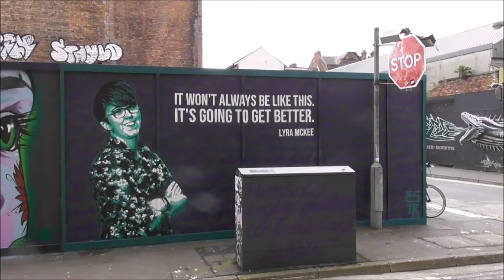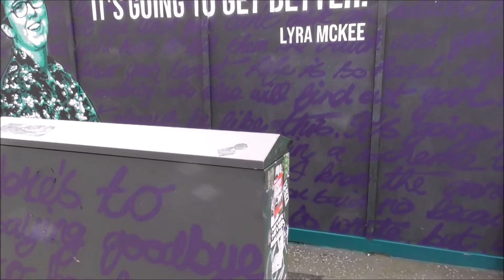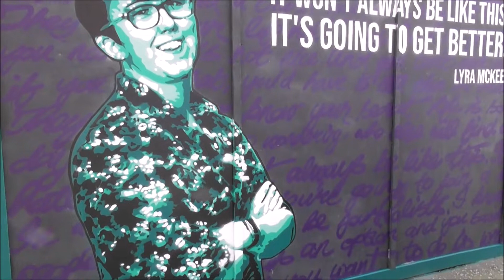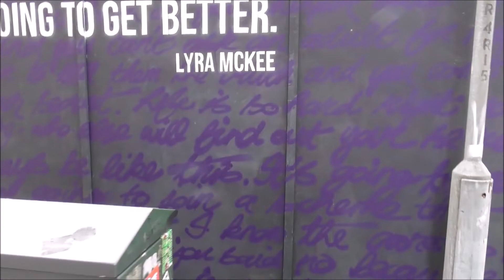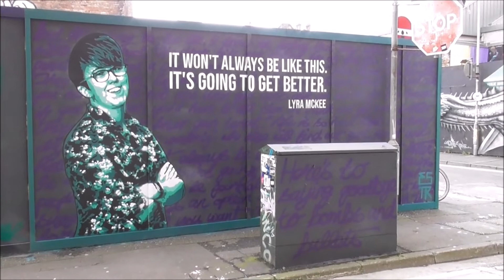Lyra Mckee Street Art Tribute Kent St Belfast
I'm on Kent Street Belfast near the Sunflower Bar. I'm standing opposite the new street art tribute to Belfast journalist Lyra McKee.
Lyra McKee ( 31st March 1990 -18th April 2019 ) aged 29.
Lyra McKee was fatally shot during riots in the Creggan area of Derry/Londonderry. The popular and well known journalist journalist and author was killed by indiscriminate fire as she observed clashes between police and what are believed to be New IRA dissidents.
Ms McKee's funeral took place in St Anne's Cathedral Belfast. As well as her family, her partner and her friends, it was attended, among others, by, UK Prime Minister Theresa May, Irish President Michael D. Higgins, Irish Prime Minister Leo Varadkar, DUP leader Arlene Foster, Sinn Fein leaders Mary Lou McDonald and Michelle O'Neill and  Labour leader Corbyn.
This excellent mural was painted primarily by talented Dublin artist Emma Blake, ( street art, tag name ESTR ) and is one of a series of street art displays forming the basis of the Hit the North Street Art Festival 2019.
The image of Ms McKee (29) is painted alongside the words of a powerful letter she wrote to her 14-year-old self.
The message reads, "It won't always be like this. It's going to get better" - words that have gained added resonance since her murder.
Festival curator Adam Turkington said that artist Ms Blake wanted to honour the late writer. He revealed the location of the mural had been specially chosen because it faces an existing artwork produced by artist Emic, where Lyra had once posed for a photograph.The site is also close to St Anne's Cathedral.

PS Please understand that my channel is NOT an Open Forum!
I didn't put up this street art tribute to Ms McKee, so that folks could come on and post and make it into some sort of political debate about Brexit or anything else.
The video was made solely as a tribute to a young lady whose life was wrongfully taken from her.
To this end I am removing those comments trying to raise a political argument. I do not feel that it is at all appropriate to what I was trying to do in my video. If you want to have a political debate please go elsewhere.
All other sensitive and appropriate posts are welcome.